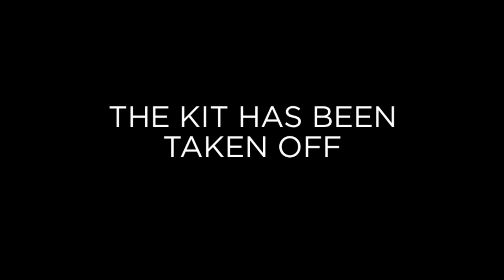UCLU NAKED CALENDAR 2013...IT'S HERE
12 of UCLU's most glorious sports teams have once again stripped off for your delight in aid of UCL Marrow. Get your hands on the most sought after Christmas gift of the year - perfect for your mum, dad, grandmother, creepy uncle, pervy flatmate... and have your wall adorned with UCL's finest sporting Adonises for the year to come.

The calendars have arrived and they are even better than last year!

PREORDER COLLECTIONS

For the very clever 300 of you who preordered your calendars online:

PICK UP FROM GORDON'S CAFE (ground floor of the Union) on:

- MONDAY 10TH DECEMBER (12 - 3pm)

or

- TUESDAY 11TH DECEMBER (12 - 3pm)

Be sure to bring ID when collecting your calendars so we know who you are.

BUYING ON THE DAY

For those of you who didn't manage to preorder in time, all is not lost. We will be selling calendars for the very reasonable price of *£7* at the following times and locations:

THE QUAD

- MONDAY 10TH DECEMBER, 11AM - 2PM

- TUESDAY 11TH DECEMBER, 11AM - 2PM

GORDON'S CAFE

- MONDAY 10TH - FRIDAY 14TH DECEMBER, 12 - 3PM

Be warned! The majority of the calendars have already been sold - and last year we SOLD OUT WITHIN ONLY 36 HOURS of the calendars going on sale. It is very likely that all the calendars will be gone by WEDNESDAY 12TH DECEMBER, so you are strongly advised to grab them on Monday or Tuesday to avoid disappointment.

~~~ ALL PROFITS GO TO UCL MARROW! ~~~

Marrow is the student branch of Anthony Nolan. We recruit healthy, young students onto the bone marrow register who, one day, might save the life of someone with leukemia, lymphoma or other blood cancers.

Help us support this fantastic cause by grabbing your UCLU Naked Calendar!

We are very grateful to our kind sponsors at the Economics and Finance Society, and to all the beautiful members of UCLU Sport who got their kit off for a great cause.